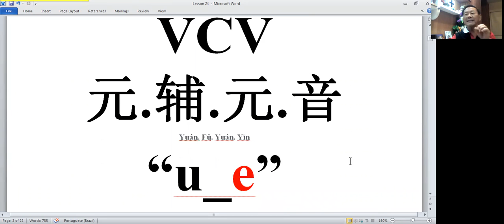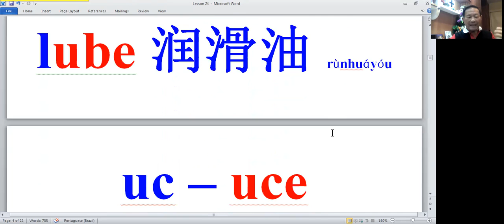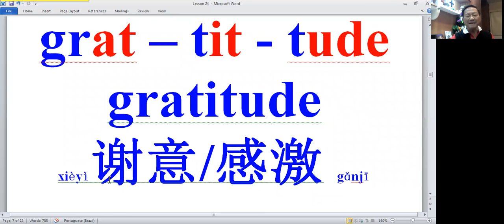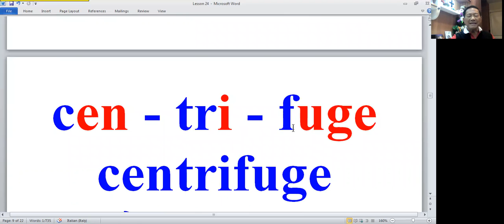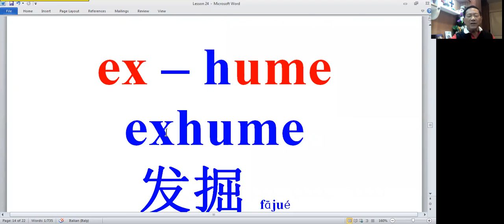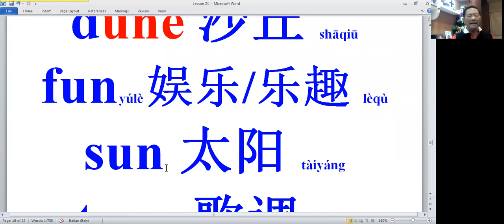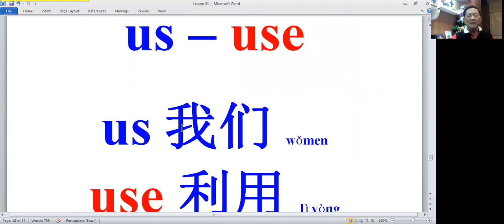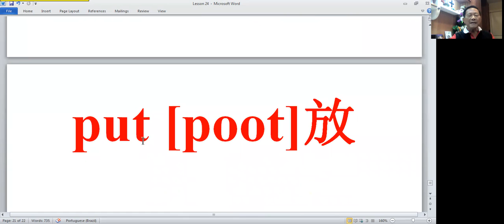PPLesson024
ub-ube
ucuce
udude
ubube
cub
cube
tub
tube
lube
uc-uce
deuce
induce
deduce
reduce
seduce
ud-ude
dud
dude
at-tit-tude
at-tit-tude
attitude
al-tit-tude
altitude
gratitude
platitude
multitude
substitude
ug-uge
hug
huge
dek-luge
deluge
cen-tri-fuge
centrifuge
su-ter-fuge
subterfuge
uk-uke
Duke
juke-box
jukebox
Luke
nuke
puke
rebuke
um-ume
bum
fume
hum
Hume
plum
plume
assume
ex-hume
exhume
leggune
re-sume
resume
vol-lume
volume
un-une
dun
dune
fun
sun
tune
attune
untune
fortune
immune
commune
up-upe
cup
dupe
us-use
us
use
fuss
fuse
muse
amuse
bemuse
reuse
profuse
defuse
excuse
infuse
refuse
ut-ute
but
putt
cut
cute
lute
salute
mute
put[poot]
Put your hands
up and say
Yes. Well done!

崽子
立方体
桶
管子
润滑油

平分/平手
诱导
推断
减少
勾引

哑炮
亚飞

态度

高度
谢意/感激
陈词滥调
群众
代替

拥抱
庞大

洪水

离心器

托词

公爵

点唱机
卢克
核弹
呕吐
训斥
闲汉
烟/废气
哼
休姆
李子
羽毛
假定/假设
发掘
豆类/荚果
恢复
体积/音量
逼债
沙丘
娱乐/乐趣
太阳
歌调
调和
失谐
财富
免疫
公社
杯子
欺骗
我们
l利用
大惊小怪
保险丝
沉思
逗乐
迷惑
再次使用
大量
平息化解
原谅/借口
注入
拒绝
但是/可是
推杆
切/割剪
可爱
琵琶
敬礼
暗哑
放
举起你的手说
好做得好！

广东梅州大埔LSSC 廖乐年老师视频
Br.DavidLiao
Sound_Change变化音
2021-暑假英语课程